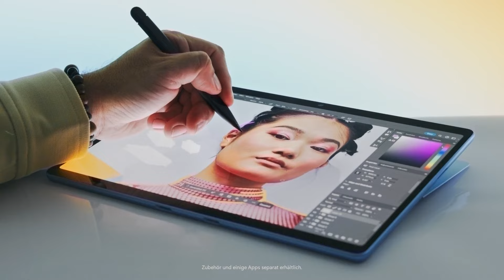Surface Pro | Microsoft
Wir präsentieren das neue Surface Pro mit blitzschneller Leistung und ganztägiger Akkulaufzeit sowie KI-beschleunigter Power, alles verpackt in einem ultraleichten Gehäuse.